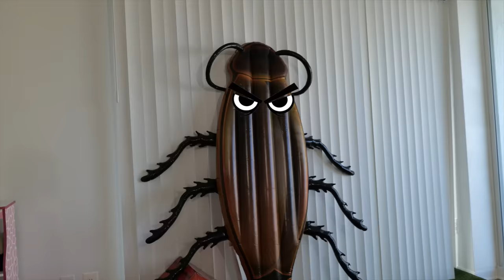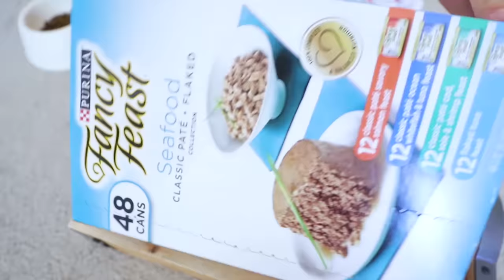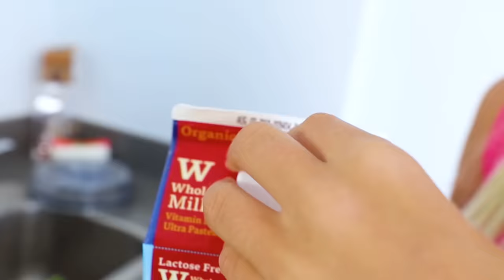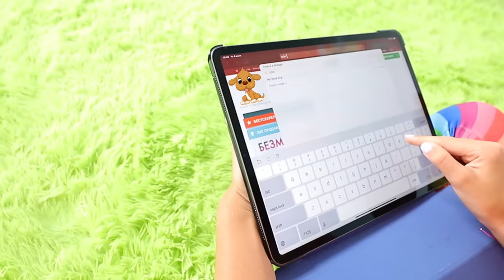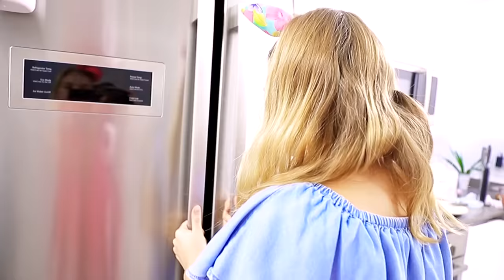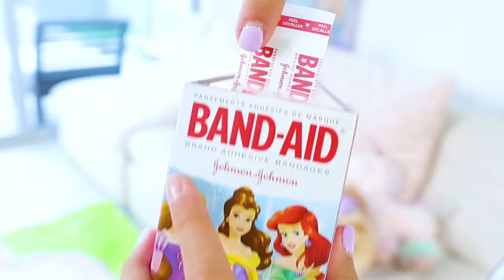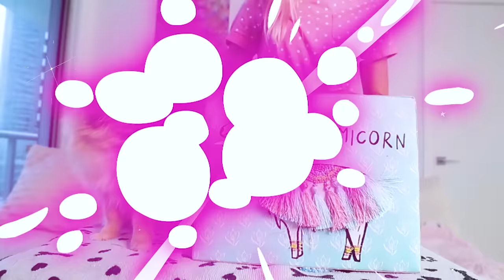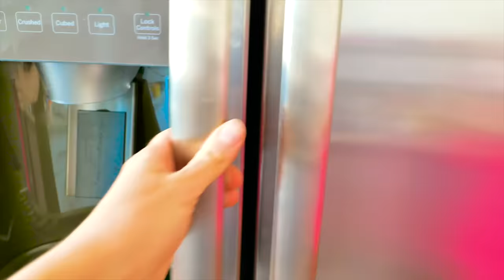Maggie is playing with puppy Shanti new best stories